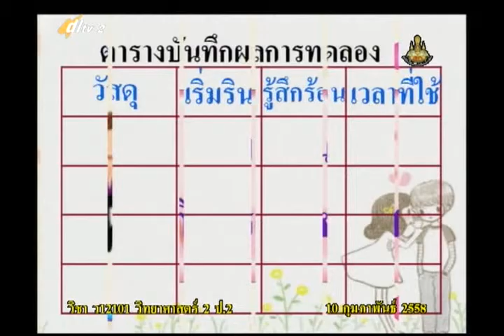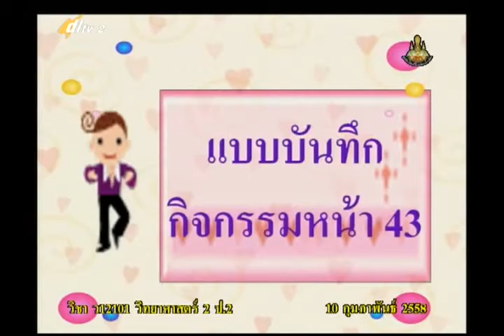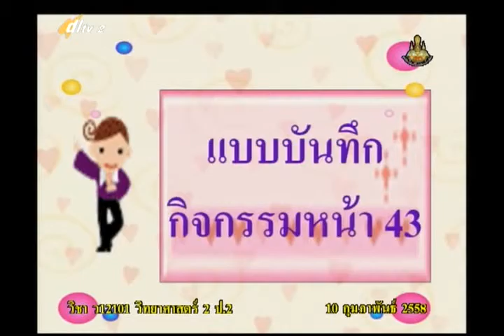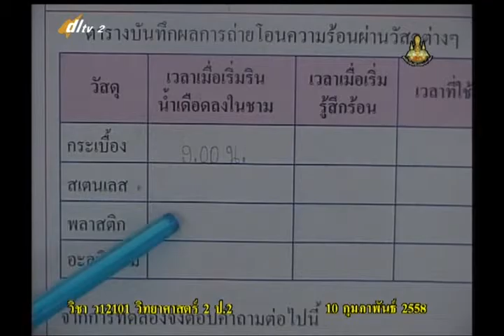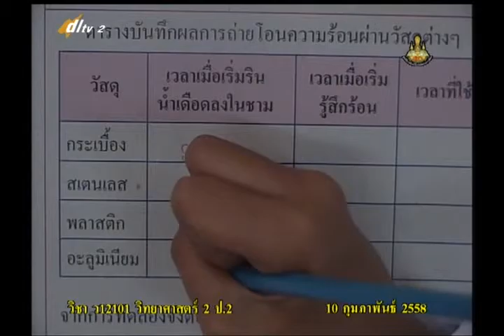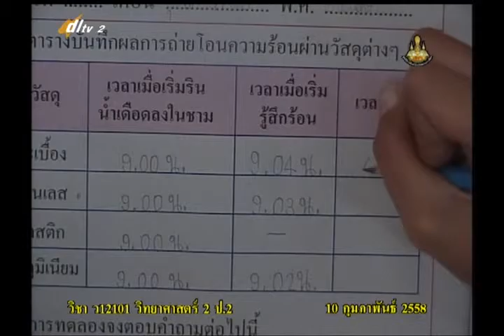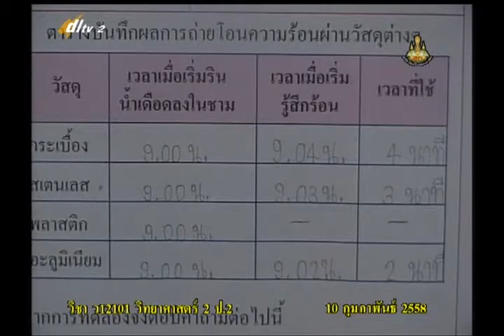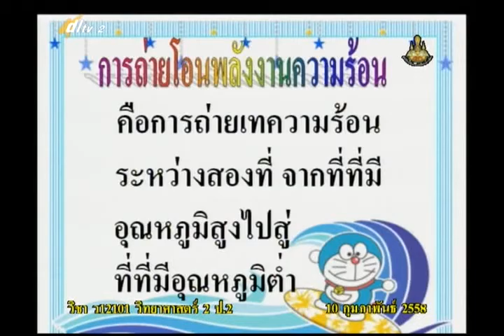030C+2100258+ว+เลือกใช้วัสดุอย่างไรจึงเหมาะสมและปลอดภัย+scip2+dl57t2